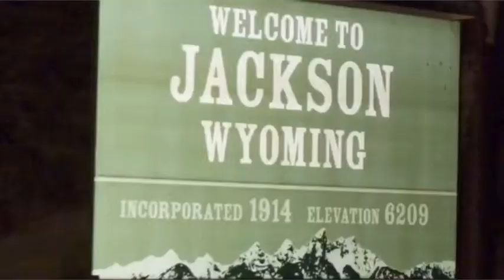Yelawolf, El Gant and DJ Craze Rocking in Jackson Hole, Wyoming.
Yelawolf, El Gant, and DJ Craze rock The Million Dollar Cowboy Bar in Jackson Hole, Wyoming for Jackson Hole Snowboarder magazine. Curated by Lemur Media.